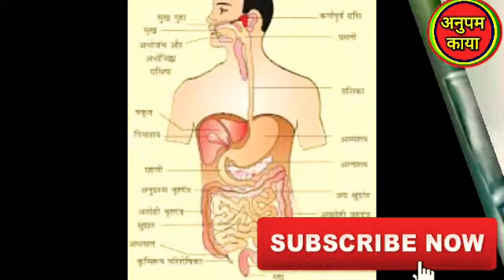मोटापे और बुढ़ापे के लक्षणों से बचना चाहते हैं तो ये एक नियम अपना लो, मिलेंगे कमाल के लाभ!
मोटापे और बुढ़ापे के लक्षणों से बचना चाहते हैं तो ये एक नियम अपना लो, मिलेंगे कमाल के लाभ!Anupam Kaya Health & Beauty Tips